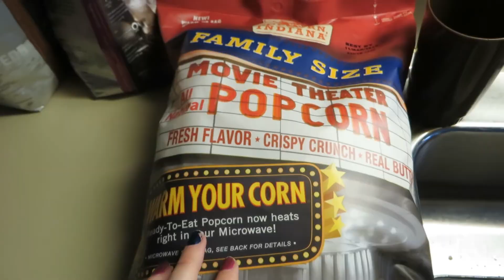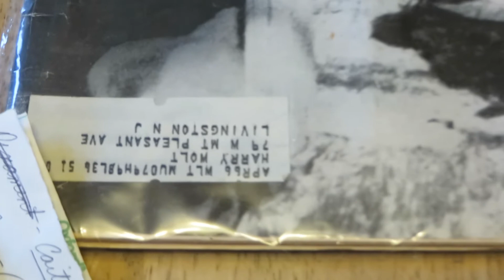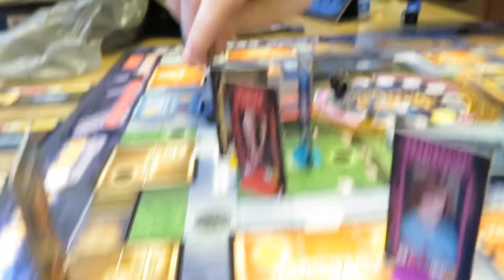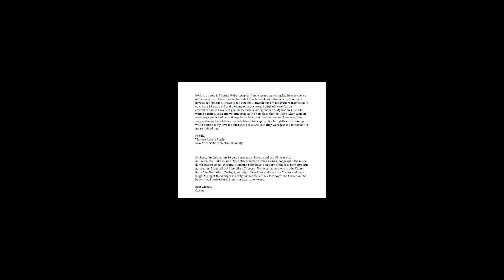02 VLOGMAS "Getting Slayed"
Tom and I work on pre-production and fight the forces of darkness. Dad was on some pain meds.